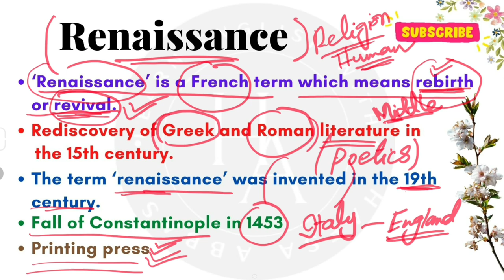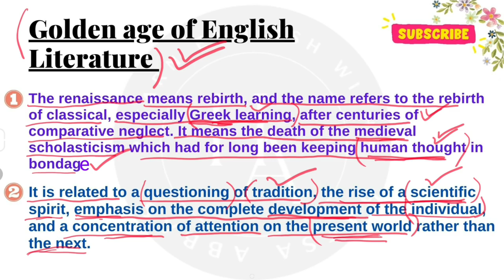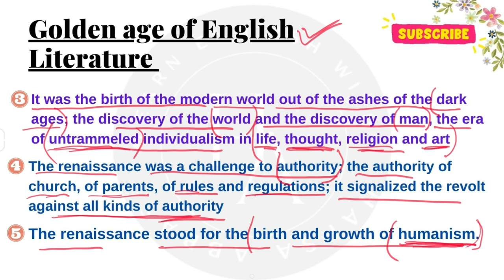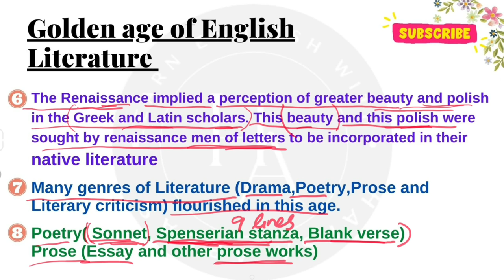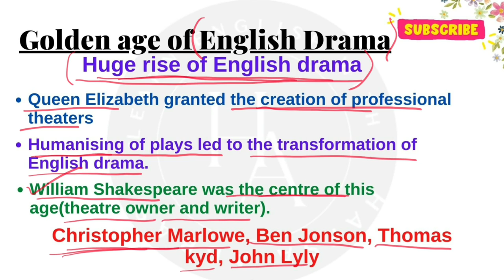[Sub]Renaissance Age|Renaissance period in English Literature|Renaissance Movement in Literature